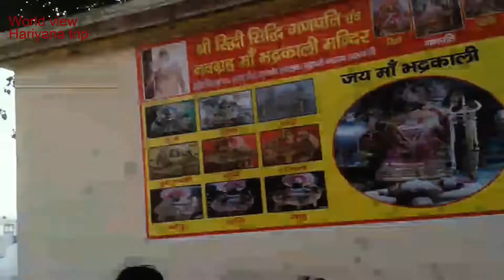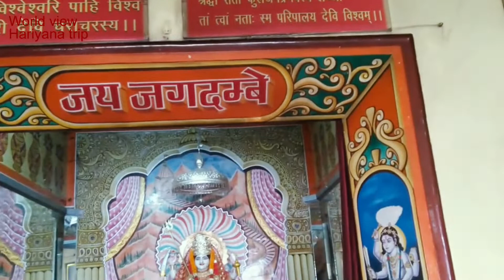स्थानेश्वर महादेव मंदिर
sthaneshwar mahadev mandir
स्थानेश्वर महादेव मंदिर कुरुक्षेत्र
sthaneshwar mahadev temple kurukshetra
mahadev
viral video
mahisagar
rishikesh
temple
mahadev temple
shiv mandir
gyan jyoti darpan
shiva temple
mahakal
har har mahadev
shiv bhajan
kurukshetra mandir mahadev
kurukshetra mandir darshan yatara
sthaneshwar shiv mandir
kurukshetra shiv mandir
haryana mandir
haryana shiv mandir
haryana prachin mandir
कुरुक्षेत्र यात्रा में सबसे महत्वपूर्ण पर्यटन स्थान
kurukshetra best places
tourist places in kurukshetra
pr masti
kurukshetra panorama and science centre
kalpana chawla planetarium
कुरुक्षेत्र पैनोरमा एवं विज्ञान केंद्र
कल्पना चावला तारामंडल
ज्योतिसर तीर्थ
नरकातारी तीर्थ
kurukshetra darshan
pipli zoo
jyotisar tirath
प्राचीन शिव जी मंदिर कुरुक्षेत्र
स्थानेश्वर मंदिर कुरुक्षेत्र
hariyana kasan mahakal mandir blogs video
hariyana kasan mahakal mandir
sheikh chilli tomb
sankar bhagvan ki murti
manesvar kasan mahakal mandir
manesvar hariyana
jay mahakal
शीशे का मंदिर
kailashpaati mandir uttarakhand
kailashpaati mandir haryana
kailashpaati mandir
mahadev shish mandir
क्या कैसे करें
kurukshetra points of interest
top 10 places in kurukshetra
brahma sarovar kurukshetra
shri devikoop bhadrakali mandir
haryana tourism
धरोहर हरियाणा संग्रहालय
my first vlog
sarpanch ke videos
सरपंच के विडियो
kurukshetra points of intere
shimlanews
todaynewshimachal
dharamshalatodaynews
news 18 punjab haryana himachal pradesh
himachal news
rajesh zone
world
chopta tungnath chandrashila trekking
chopta tungnath trek
tungnath trek
tungnath temple uttarakhand trek
tungnath temple uttarakhand
tungnath
highest shiva temple in world
highest temple of lord shiva
punjab haryana himachal news
highest shiva temple in the world
तुंगनाथ मंदिर
तुंगनाथ
tunath mahadev temple uttrakhand
तुंगनाथ महादेव मंदिर
तुंगनाथ महादेव
विश्व का सबसे ऊंचा शिव मंदिर
fitcoach dietitian ajeet kumar
shri devi mata chitane wali
rajesh pahalwan purkhasia
dharm guru sushil rajkamal
dharm guru uma shankar gaur
mehndipur bala ji ke bhajan
narender sharma parwana
big breaking
pm modi
pmo india
gjd dharm
himachal pradesh news
breakeing news
shiv temple
near chandigarh shiv temple
mahadev mandir chandigarh
zee news punjab haryana himachal live
monster kd
saketri
prachin shiv mandir
saketri shiv mandir panchkula
mahadev saketri mandir
saketri shiv mandir
shivlotri mahadev mandir pinjore
shivlotri mahadev mandir panchkula
shivlotri mahadev mandir near chandigarh
tandav
dehradun
massurie
haryana yamunanagar
haridwarhariyana
mahadevtempleharyana
mahadevmath
mahadev song
kaleshwarmandir
kaleshar
yamunanagar
punjab haryana himachal news live
cancermedicine
haryana gk
most important question for hssc
@fitter iti by vk
hssc final result
cet special
hssc cet exam
cet exam hssc
hssc old question paper solution
cet exam best book
haryana gk
cet exam best duetion
hssc cet exam
cet special haryana gk
cet special haryana gk very importantmcq
cet special hr gk part 14
haryana
kurukshetra
shahabad markanda
shahabad markanda mandir
markandeshwar temple shahabad
markandeshwar mandir photos
markandeshwar temple pics
photo of markandeshwar temple
markandeshwar temple of india
markandeshwar temple near kurukshetra
markandeshwar temple kurukshetra
markandeshwar temple in hindi
markandeshwar temple history
markandeshwar temple haryana
markandeshwar temple near me
markandeshwar temple
sneha and mani
sneha vlog
sneha
श्रीमद् भागवत कथा श्रवण करे आज षष्ठम दिवस कथा।
rajesh vashisth vaishnav
rjesh vashisth vaishanav
rajesh vashinav
jaharveer katha
guddu nath yogi aligarh
live katha pathroa firozabad
rajesh shastri varindavan
live katha sanidev firozabad
mohan bhakti ras
sanidevfirozabadbhagwatkatha
daulatpurbhagwat
manoj kumar kathavachak
livekathasanidevmandirup
pandit manoj kumar ramayndi
sanidevmandir firozabad bhagwat katha
shiv bhakt
shivling
shiv murti
panchvati
palwal mandir
panchvati mandir palwal
mahadev murti
mahadev vishal moorti
mahadev moorti
mahadev bhakt
himachal pradesh today news
महादेव
संगीत कार्यक्रम का आनंद
सैकड़ों लोग पहुंचे दर्शन करने
टांडा महादेव मंदिर
मंदिर
मन्दिर
टांडा महादेव
haridwar uttarakhand
shiv shankar ji
kedarnath temple status
lord shiva status
mahadev status creation
rishikesh vlog
rishikesh video
neer waterfall rishikesh
vashistha gufa rishikesh
jhilmil gufa rishikesh
nilkanth mahadev rishikesh
manish solanki vlogs
rishikesh ashram
rishikesh travel guide
rishikesh tour
today news himachal pradesh
pavagadh nu navu mandir
pavagadh hill
narendra modi
pm modi in pavagadh
dakor
mahisagar river
today galteshvar darshan
galiv muni
himachal pradesh news today
mahadev aarti
mahadev bhajan
mahadev mandir
galteshvar darshan
galteshvar history
galteshvar itihash
galteshvar mahadev
g